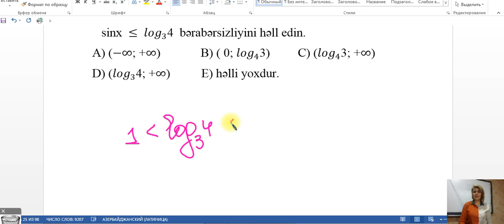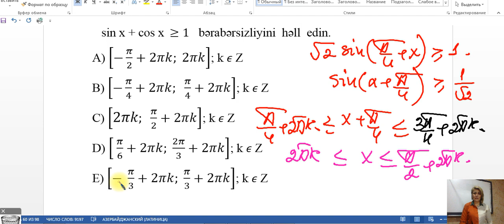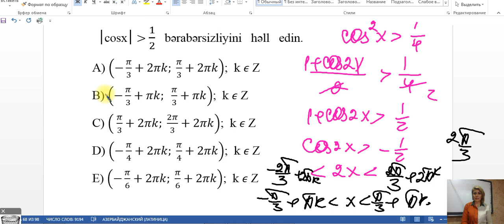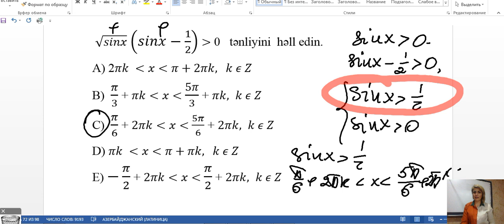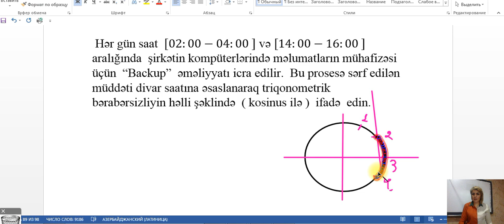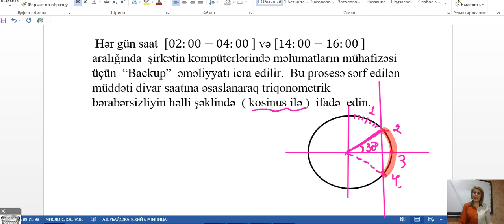Triqonometrik bərabərsizliklər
Siz bu videoizahda  triqonometrik bərabərsizlik bölməsi ilə tanış olacaqsınız.

nailə axundova,
riyaziyyat,
nailə axundova,
riyaziyyat,
miq,
miq riyaziyyat,
sertifikasiya riyaziyyat,
abituriyent riyaziyyat,